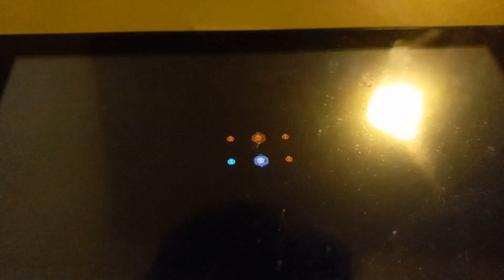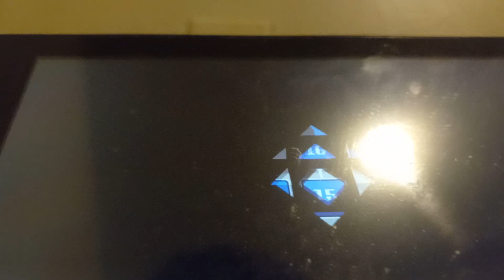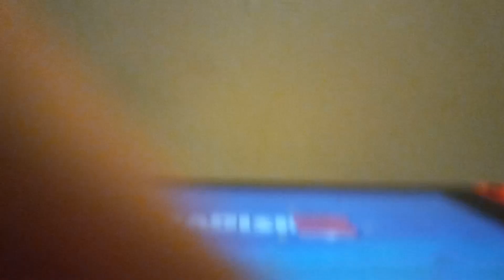dàd possum boss in sub 4 WR, now have WR in all 6 switch boss rush, and 100 fg Dadish categorys done